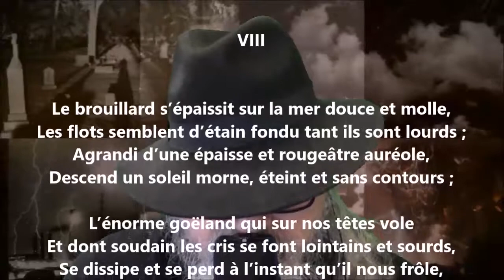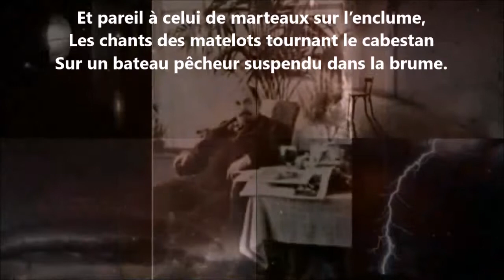Le brouillard s’épaissit sur la mer douce et molle - Auguste Angellier lu par Yvon Jean